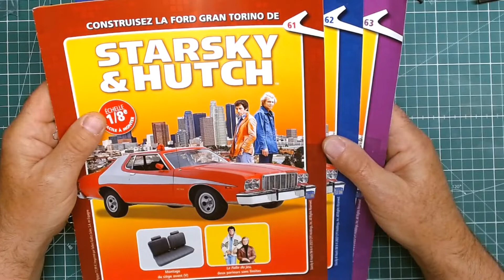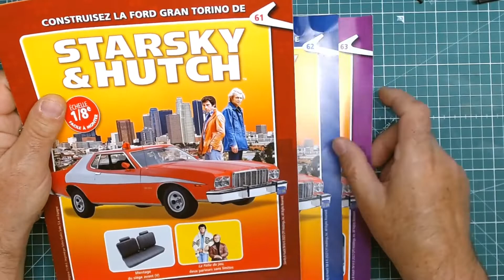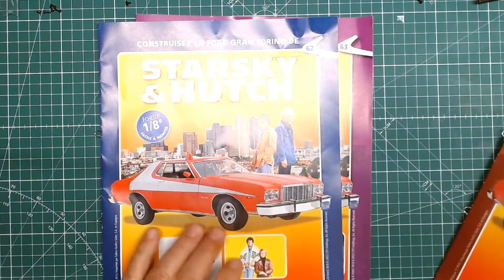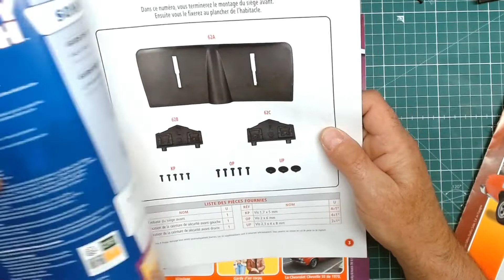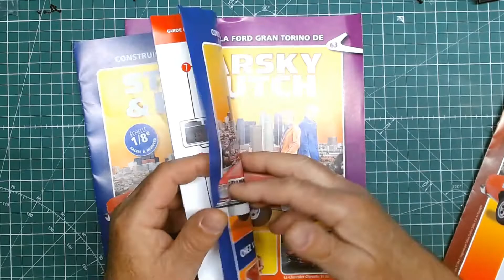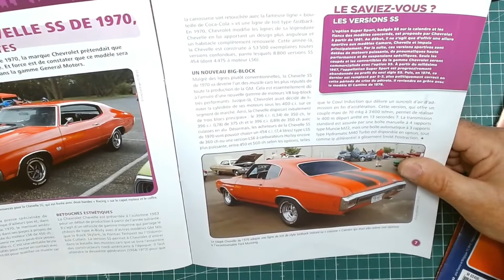la ford gran torino starsky et hutch de chez hachette part 61 62 63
Montages banquette avant 5 et 6 + banquette arrière partie 1